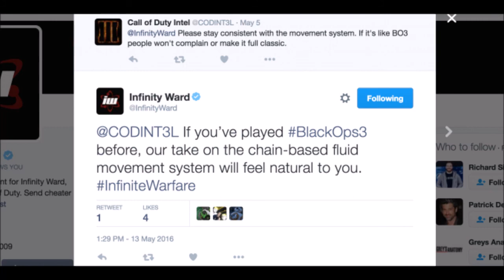Infinite Warfare Movement System Confirmed & Infinite Warfare Reveal Trailer Has Over 2M Dislikes!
15 likes guys? in this video were going to talk a confirmed movement system for infinite warfare MP! i truly dont know why so many people are hating on the game right now because its there own fault. we wont be getting a new COD with boots on the ground till at least 2017, but well have to see. hope you guys enjoyed please like & subscribe for more call of duty content! thanks for watching :D